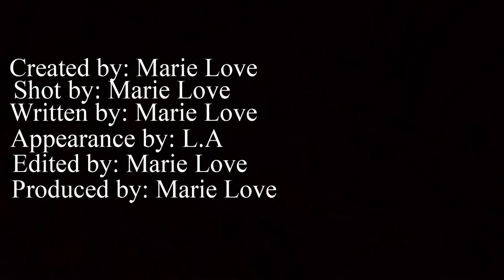A MARIE MUKBANG | MARIE LOVE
Hey guys so I didn’t want to do a traditional Mukbang. I’ve been singing since I was 9 and I wanted to share my vocals with y’all and bang my chicken tenders lol. My channel IS about music so why not. Love ya.

Music: Ella Mai- Boo’d Up. Queen Naija- Medicine. Nicki Minaj ft. Chris Brown- Right by my side